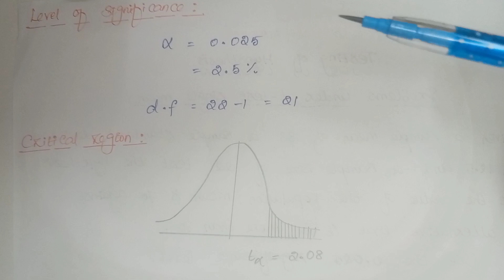t_distribution Problems | Testing of Hypothesis | 8 Mark Questions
This video lecture of  t_distribution Problems| Testing of Hypothesis | t- Distribution | MA4151 | MA8391 | Probability and Statistics will help Engineering and Basic Science students to understand following topic of Mathematics:

1. t_distribution problems

2. Basic results and formulas

3. t_distribution 8 Mark Questions